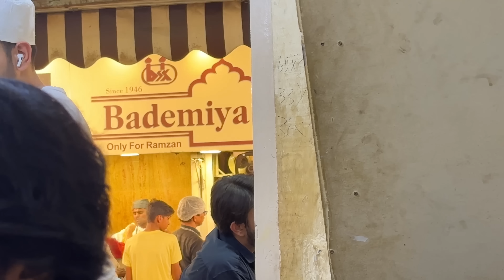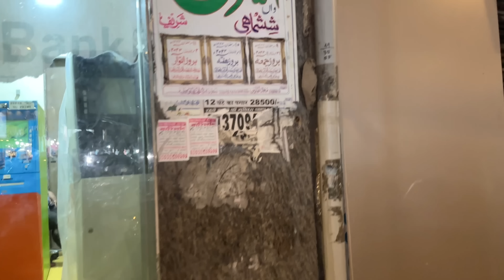Sehri at Town😇